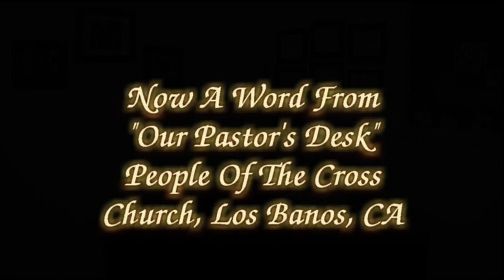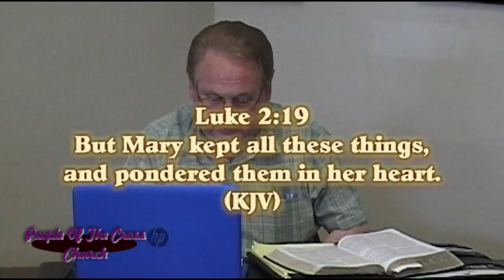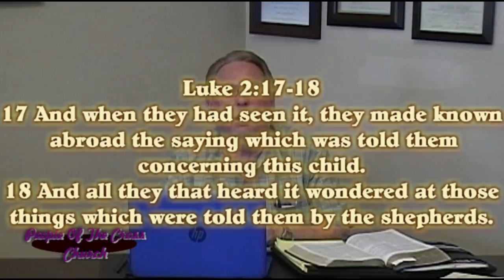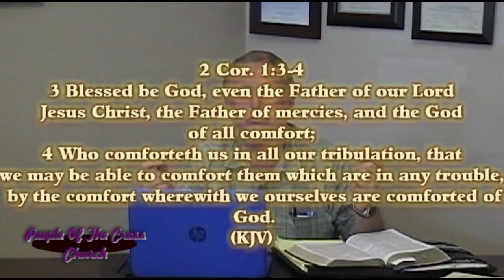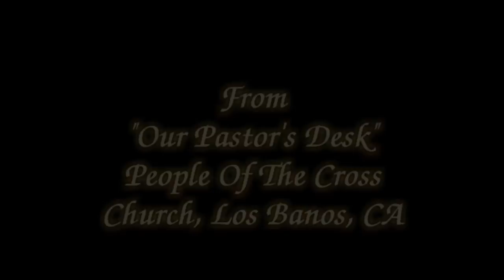From The Pastor's Desk 101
From The Pastor's Desk will be our daily Word of encouragement from God. This world has become so hard to live in, it's always trying to drag us down! But, Gods Word always has a way of lifting us up, and helping us to walk through this world. With the Love of Christ in us, we can make it through this world! For this reason, we present this series "From The Pastor's Desk". God Bless! People Of The Cross Church